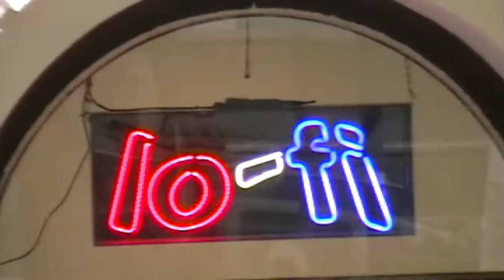Ivan Ave Live At Lo-Fi Store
To celebrate the launch of the Lo-Fi x Ivan Ave Tee, Ivan Ave performed live in store with support from Kuzich.

Thank you to everyone who came down.